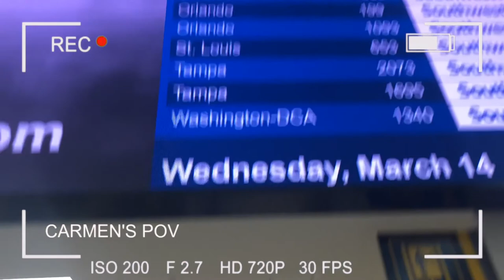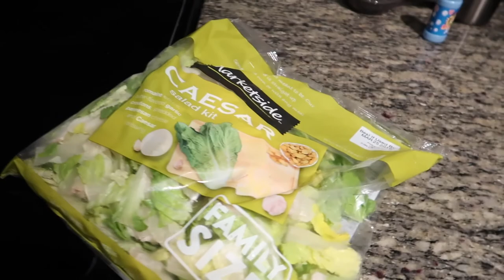Tia Carmen is in town!!!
INTERACT & GROW WITH OUR FAMILY AS WE VLOG ABOUT OUR LIFE WITH THREE TODDLERS WHO HAVE LARGER THAN LIFE PERSONALITIES.